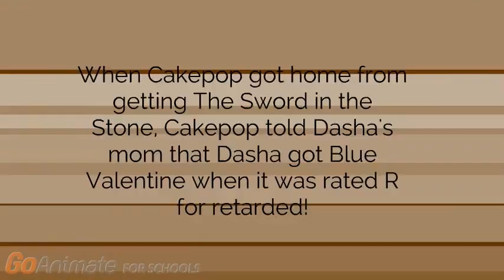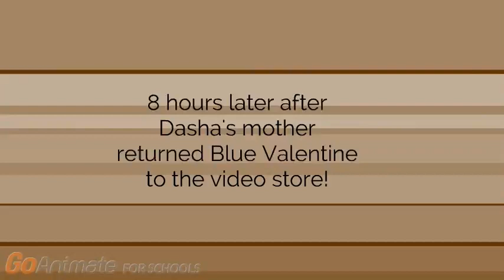The Sword in the Stone Gets Dasha Grounded 10Youtube com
NO COPYRIGHTS INTENDED. Description 2: Dasha Gets the sword in the stone and gets grounded. (&) (and) (/) () () () ()

Note: 1. When Cakepop goes to the video store (vhs store) (and other) she got the sword in the stone. 2. When Dasha's Mom get angry when she decided. 3. She got the sword in the store when he told her not done (while grounded) 4. Dasha is crying. 5. When Dasha's Mom returned to the video store (vhs store). 6. When Dasha get grounded she decided to was the sword in the stone for the rest of his life.

Credit to anyone who owns their content in this video. (CREATIVE COMMONS)

Reupload for Casey because she got terminated.

(Go!Animate for schools) (and many more)

Title: The Sword in the Stone Gets Dasha Grounded 10Youtube com

Credit to Laurena Loura for this video. This is my video.

(YTPMV) The Sword in the Stone Dasha Grounded - 10Youtube.com

Trip loaded for Casey. (Reupload) (reuploaded) (. )

(REUPLOAD) The Sword in the Stone Dasha Grounded

Reupload for Casey because his closing account.

(the)

Credit to AllVideoEffects833 teh object thingy for this video.

Cast:
Dasha: Princess
Dasha’s Mom: Kate
Cake Pop: Princess
Cake Pop’s Mom: Princess

Reupload from Casey because he got terminated.

Dasha Gets Grounded MCFRSandHCDFRS10000

Credit to MCFRSandHCDFRS10000 for this video.